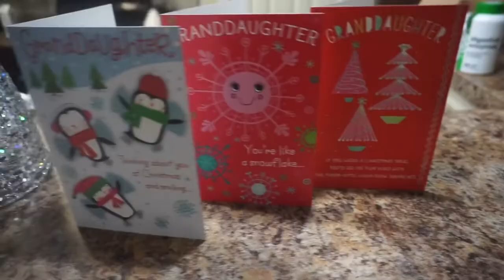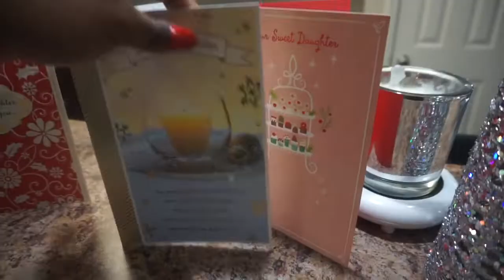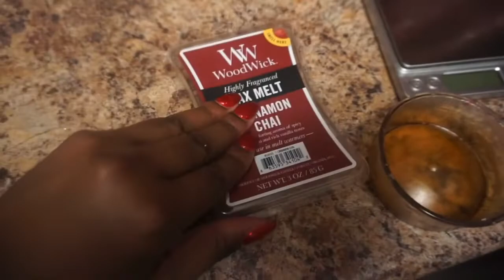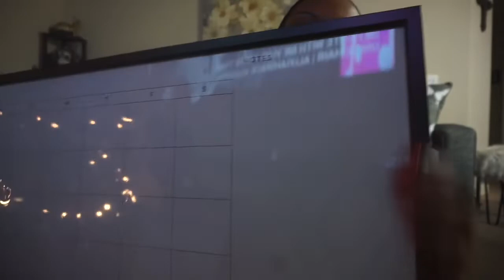VLOGMAS ~ CHEAT MEALS + GYM+ HOBBY LOBBY CHRISTMAS DECOR+ CLEANING MAKEUP BRUSHES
Hey y’all ‼️‼️ more awesome cozy vlogmas footage for you guys! Glad you came back!